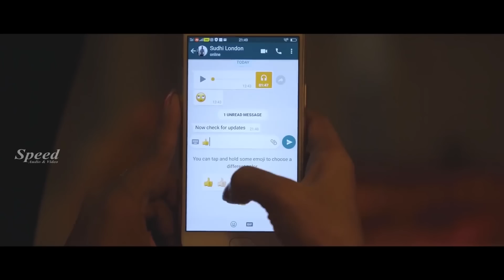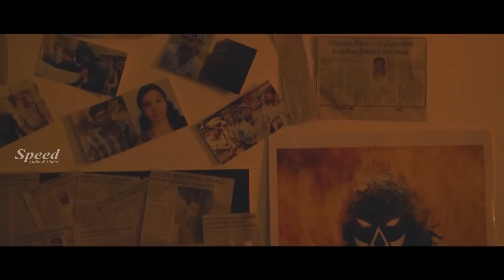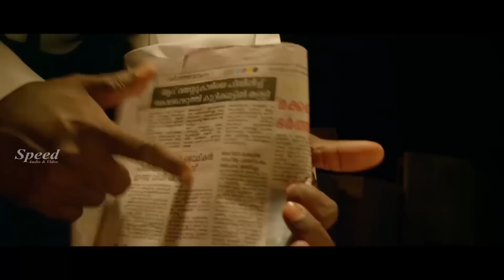Vel Tamil dubbed movie scenes | Shiromi Sherin Malaika | Anjal Mohan | Rishi Prakash